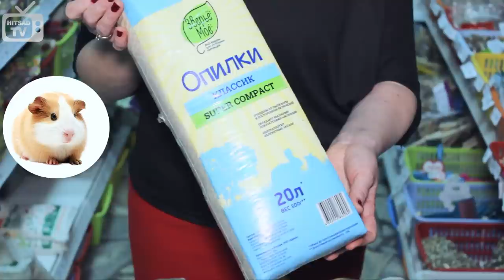Содержание морской свинки в домашних условиях ✓ клетка ✓ поилка ✓ наполнитель ✓ кормушка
Содержание морской свинки. Выбираем клетку, кормушку поилку.

В этом видео мы расскажем о условия содержания морских свинок. Клетка для морской свинки - какая должна быть? Как установить поилку и какой выбрать наполнитель.